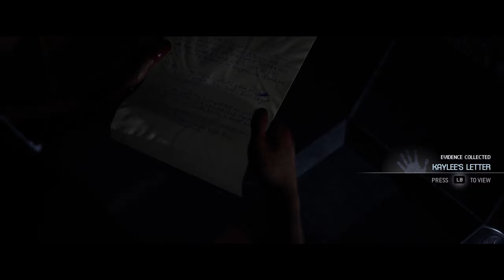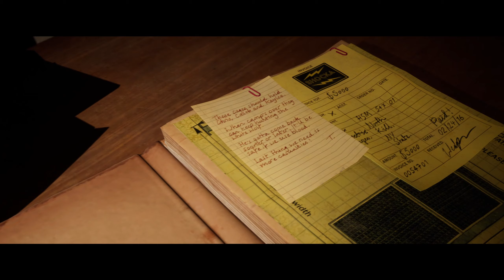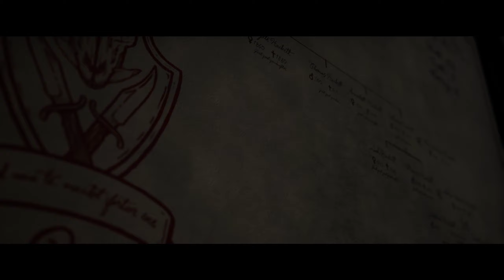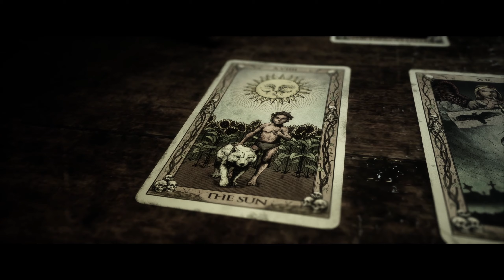The Quarry | The Matriarch - Chapter 9